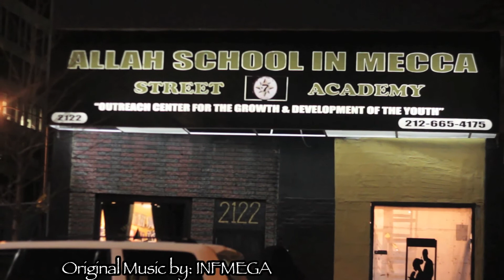Divine 39A builds on Slang and differences in degrees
Divine 39A shares his experience of coming in contact with some of the differences in the lessons, using the language of mathematics,  and some of the slang that was developed from the lessons.